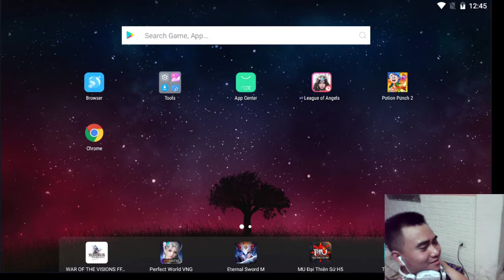Potion Punch 2| Master Chef #3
Has anyone recruited to run the table? Pick me, pick me...